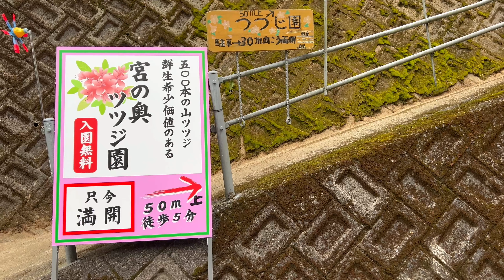2022/05/01 撮り頃です！ 宮の奥ツツジ園 その７ 〜愛媛県大洲市〜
音楽　hirotaco / Audiostock